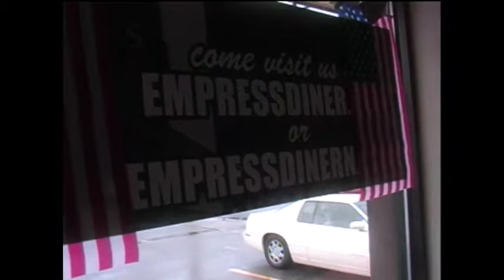Inside Fair Lawn - EMPRESS DINER - Fall Harvest Delight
I had a casual chat with John Melissas, Owner of Empress Diner, and he shows us how he prepared a special Fall Harvest culinary delight.